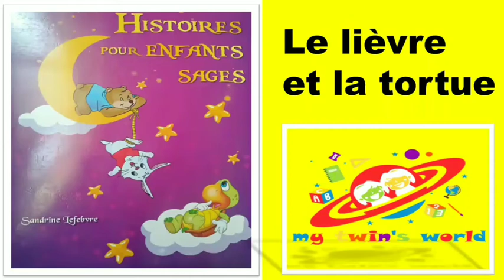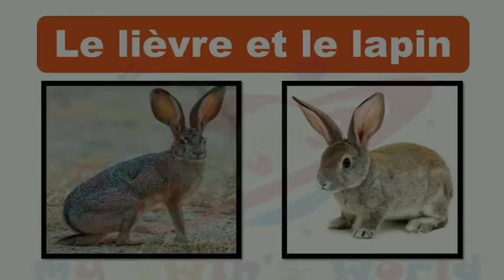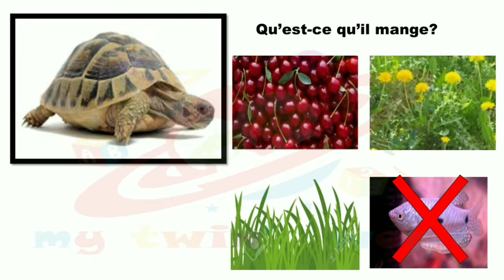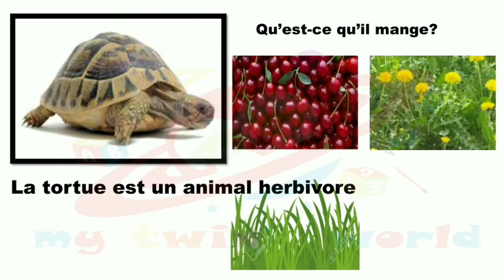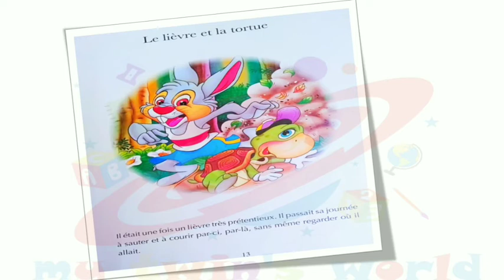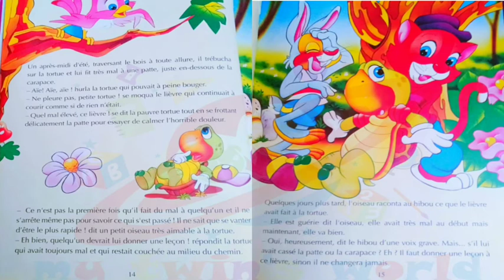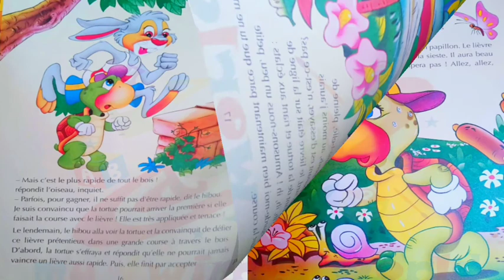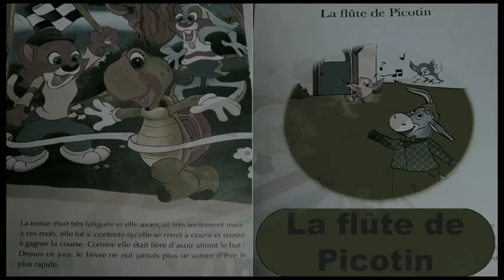le lièvre et la tortue#histoires_pour_enfants_sages.